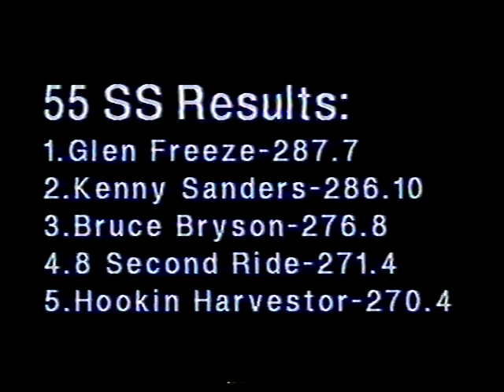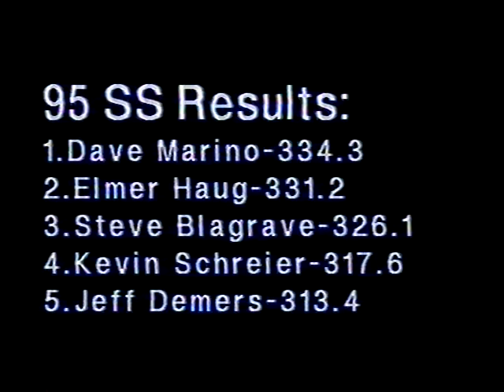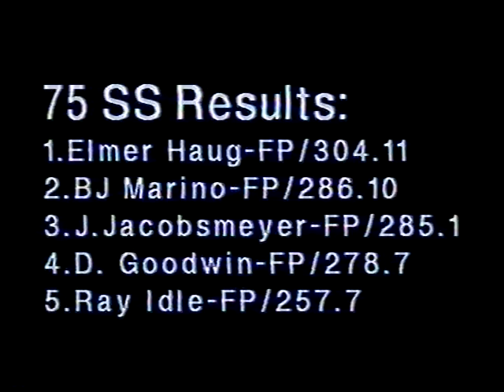Outlaw Truck & Tractor Pulling Assn: 1999 Iowa State Fair 5,700 & 7,700 & 9,500 lb. Super Stock